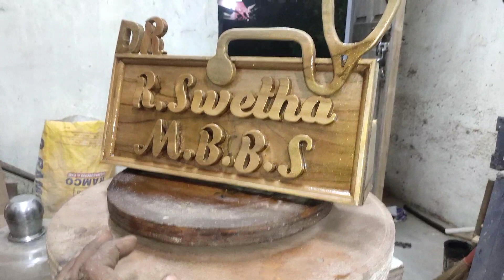antique coustamize Handmade wooden name board by details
we made a all kind of wooden antique name board Handmade wooden name board by woodpeckerhandicraft